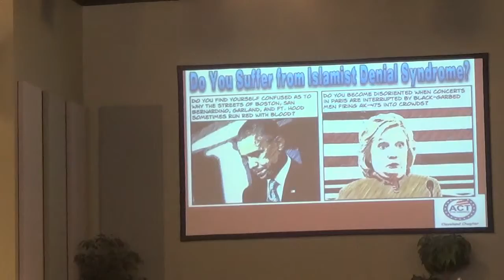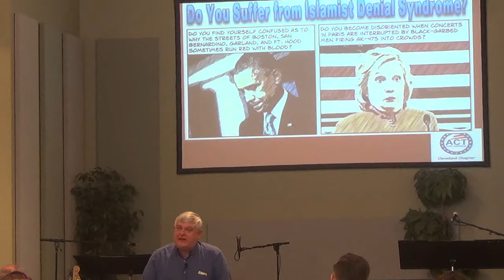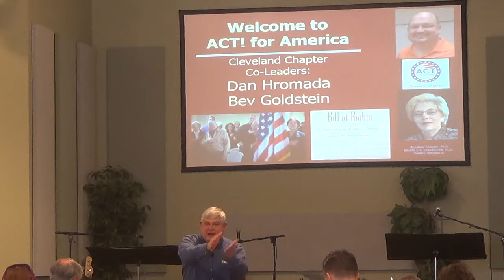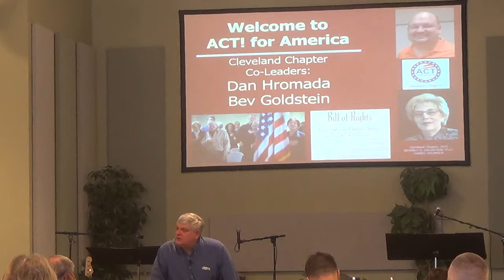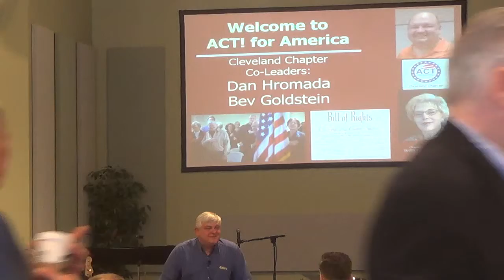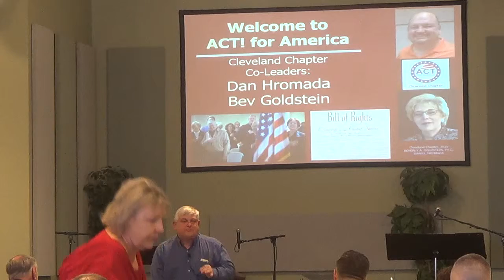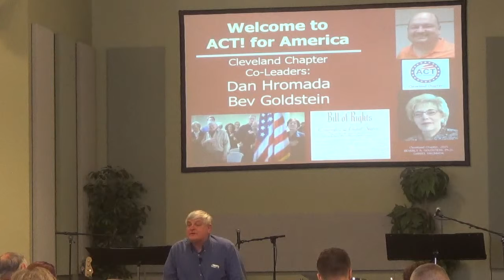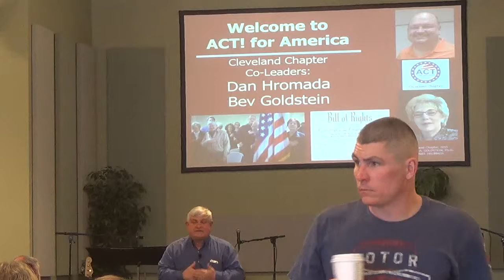Sat 2-20-2016, Speaker about OHIO PACT , HoW it works, AV by KP.MPEG4 .avi